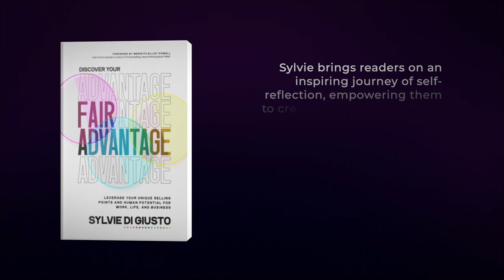Career-Damaging Behaviors to Avoid: Standing Out for the Wrong Reasons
As a professional, it's important to stand out from the crowd for all the right reasons. But not all attention is good attention. In this video, we'll explore some of the ways that professionals can stand out for the wrong reasons and why it's important to avoid these behaviors in the workplace.

Remember, your goal should always be to stand out for the right reasons. By doing so, you will increase your marketability, earn promotions and financial benefits, and most importantly, gain a sense of pride and accomplishment in your career.

Grab a copy of my latest book to learn more about how to stand out for the right reasons, create a positive professional reputation, and advance your career. It's packed with insights and advice on how to achieve your career goals and find your unique selling points.

More than a decade ago, Sylvie made one of the best decisions of her life by leaving her successful twenty-year corporate career in Europe and bringing her young family across the Pond to America with a newborn on her lap. She exercised what she has since called the Power of Choice, a conscious decision-making framework that allows individuals to understand their perceptions, choose their behaviors, and determine their best outcomes.

Now, extraordinary leaders and professionals at many of the most respected organizations, associations, and government agencies in the world—from American Express to American Airlines, Hilton to Nespresso, Microsoft to Prudential, and even the US Airforce—trust Sylvie to help them make the right decisions to grow their brands and bottom lines.

Building on her five cornerstones of Modern Emotional Intelligence—visual, behavioral, verbal, digital, and social intelligence—Sylvie gives her audiences the Power of Choice to determine their greatest outcomes in leadership, sales, and customer experience. She takes them on a thought-provoking journey through the brain, the mind, from the unconscious to the conscious—and ultimately to the heights of personal, professional, and organizational success.

Sylvie is one of fewer than 12 percent of speakers worldwide who received the Certified Speaking Professional designation, the author of “The Image of Leadership,” the soon to be released next book “Fair Advantage,” and the mind behind dozens of innovative mobile online courses, including “How You Impress.”

When Sylvie is not working, she volunteers with the National Speakers Association. When she is not volunteering, she is racing more than 102 ﬂoors in the stairwells of some of the highest buildings around the world, or cruising around on her boat in sunny Florida.